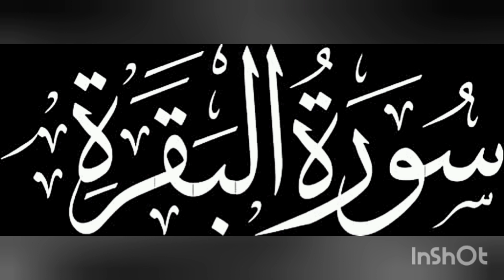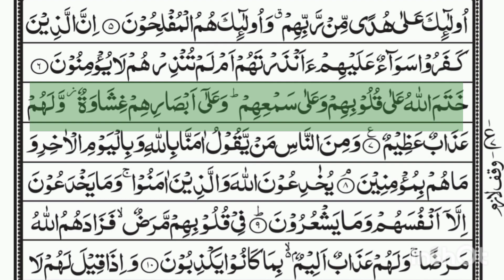Surah Al Baqarah 1-7 | Beautiful Recitation❤ .